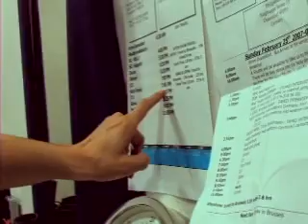Nelly Furtado Get Loose Tour 2007 Dusseldorf, Germany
Dusseldorf Germany show